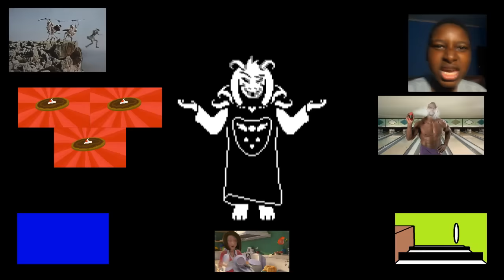SAVE the world {YTPMV}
Yeah Yeah another UT YTPMV